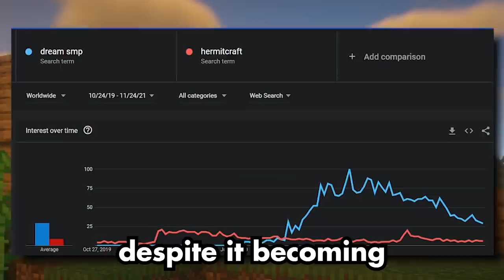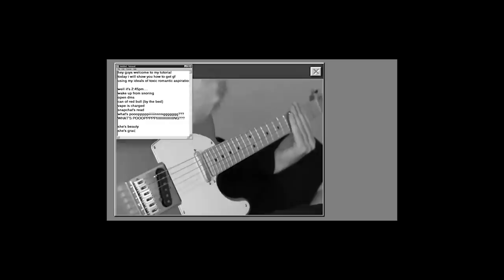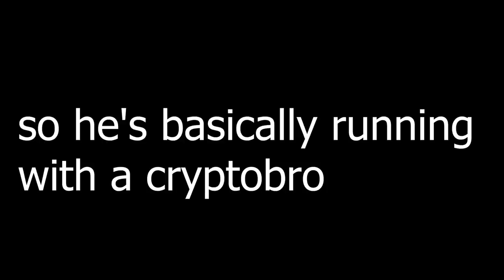The Dream SMP, But Explained In Insults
Explaining the Dream SMP, with a LOAD of memes, insults, and general funny bits mixed in! This is The Dream SMP...But Explained In Insults!

Thank you to:
@Windette for letting me use this idea!
@screwave for the iceberg chart!
@genesisfrogand  for helping me with the script!

0:00 Warning
0:06 Preliminary Insults
0:25 Context
1:08 The Dream SMP (But Explained In Insults)